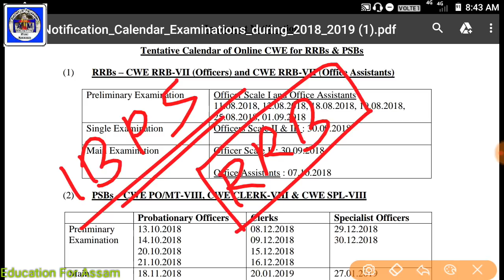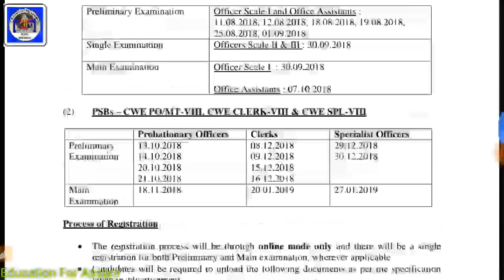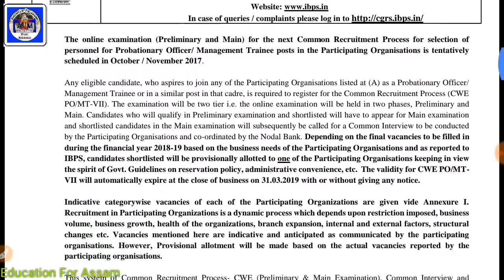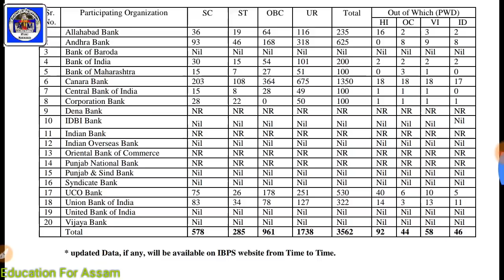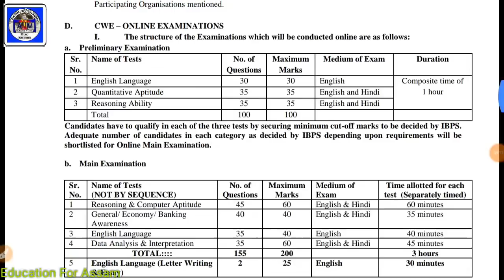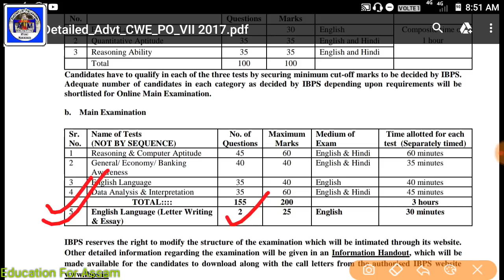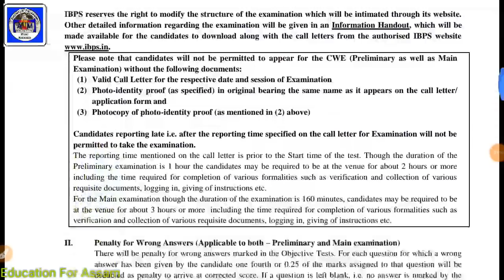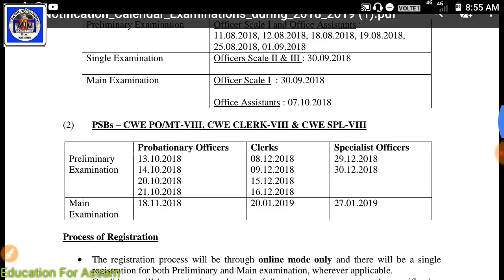All Upcoming Bank Job 2018-19__Exam, Apply, Eligibility, Salary__Assam Educational Channel